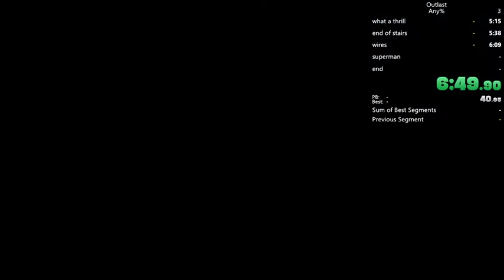Outlast any% 8:58.980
current PB, probably not gonna come back to this game for a while